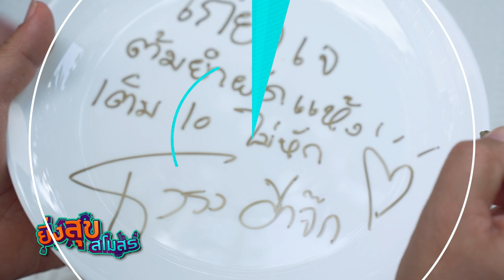อ.ยิ่งศักดิ์ พร้อมเปิดสโมสร เปิดความสุข ของ ธงธง มกจ๊ก | EP.17 [FULL] ยิ่งสุขสโมสร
▲Line @yingsakfood